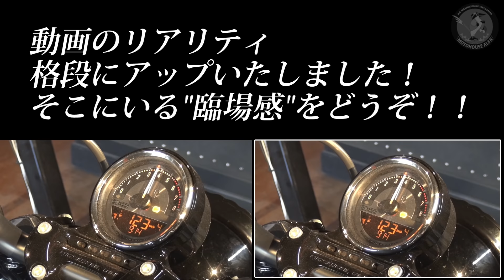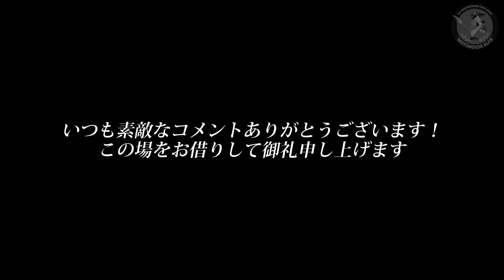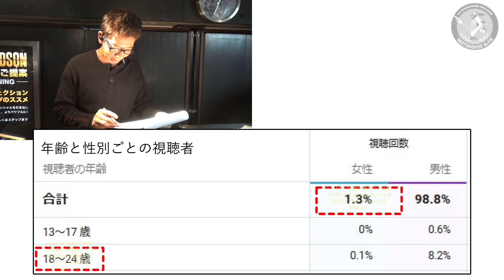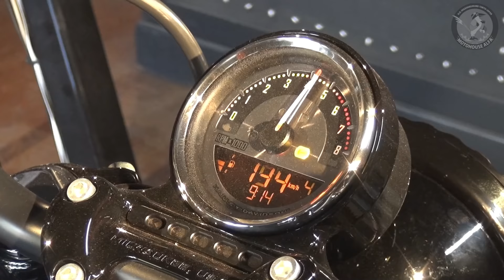【ハーレーダビッドソン】最新！2020 スポーツスターの地響きサウンド！？【デジタル処理で臨場感アップ！！】フォーティエイト XL1200X 48 Forty Eight - ハーレー アルファＴＶ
ハーレーダビッドソン / 【EFIチューニング・イグニッションチューニング】(544)
2020年モデルのフォーティエイト /XL1200X 48 Forty Eight スポーツスター

レアで見逃せないハーレのカスタムも公開中

本日の動画は『スポーツスターの地響きサウンド！？』

ショートタイプの独立管サウンドはまるで地響き！エンジンのど真ん中に鎮座するエアクリーナーは存在感MAX！！

バンスのショートショートマフラーは排気時間を短くすることでトルクのある走りを作り出します！スッキリとしたフォルムも特徴的！！

アレンネス製エアクリーナーはフィルターを金属で編み込み加工！防水処理されたフィルター面は高級感も漂わせる外見！！

・Muffler/マフラー
品名：Shortshots Staggered/ショートショートマフラー
メーカー：Vance & Hines/バンス＆ハインズ

・AIR CLEANER/エアクリーナー
品名：Drift Inverted Series Air Cleaner
メーカー：ArlenNess/アレンネス

-適合車種や仕様により取り付けは異なります。

前回のアルファTVは
【ハーレーダビッドソン】威圧感！抜群の乾いたサウンドリズム！【Two Brothers Racing】2018 ロードグライド Road Glide FLTRXS

＠アルファTV編集後記＠

さらに見やすく動画のクォリティーを上げました！
また、いつもコメントありがとうございます！！

◆当チャンネルは流し見系のハーレーチャンネル

YouTubeはTVでのご視聴も多くなりました。そうなりますとストレスなく、チャンネルをご視聴頂く事が何よりも大切です。
まったりと流し見して頂けるチャンネルを作りました。

ハーレーに興味のある人から、無い人までが楽しんで頂ければと思います。

【お店紹介】

私たちは恵まれたセンスと情熱で
ハーレーライフをサポート！

※映像に含まれる機種やの機能は製品と関連性はありません。

(C) H-Dまたはその関連会社、HARLEY-DAVIDSON、HARLEY、H-D、およびバー&シールドのロゴは、H-D U.S.A., LLCの商標です。